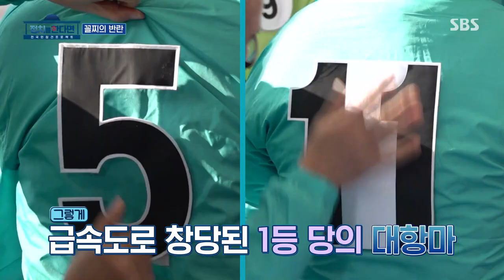[반전] 꼴찌 무소속이 당 대표가 되다!ㅣ정치를 한다면(Politician)ㅣSBS Story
정치를 한다면에 출연한 꼴찌 무소속 8번이 당 대표가 되어 흥미진진함을 더한다.

SBS 금요일 교양 '정치를 한다면'